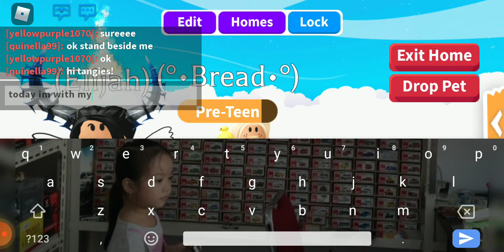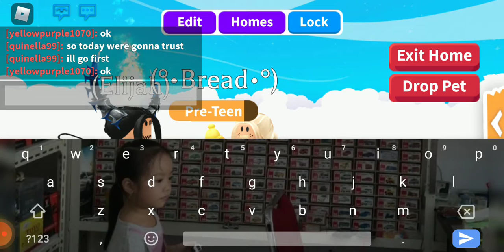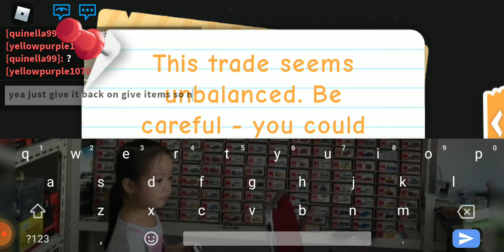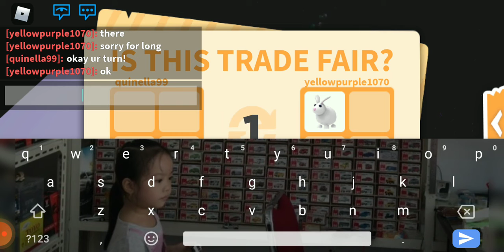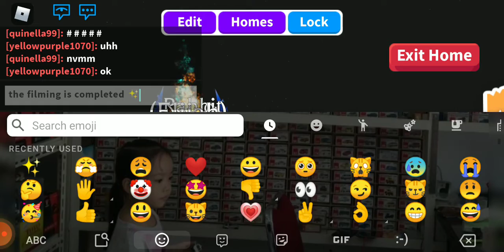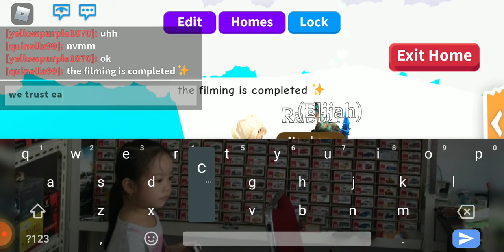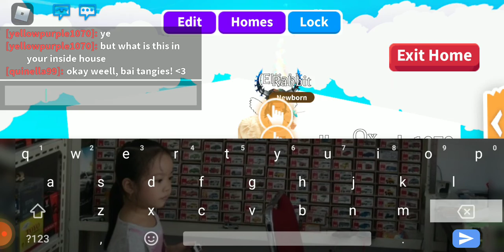She waited for me to post 😖 (trust trade with elijah) (trust her ;))